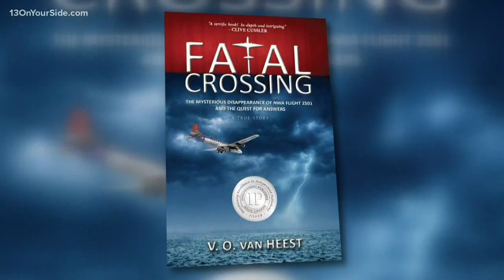Local shipwreck explorers featured on Discovery's 'Expedition Unknown'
Legendary mysteries and iconic tales, there is much to discover in the Great Lakes -- which is why it's no surprised that the Discovery Channel show "Expedition Unknown" found its way to Michigan.

Archaeologist Josh Gates was in South Haven to meet up with Valerie van Heest of the Michigan Shipwreck Research Association (MSRA). The renewed search for the wreckage and filming for the show took place August 2019, van Heest said Friday.

The episode of "Expedition Unknown" featuring Michigan connections airs on Wednesday, Feb. 12 at 9 p.m. van Heest is featured in the episode as well as the "After the Hunt" segment afterwards.